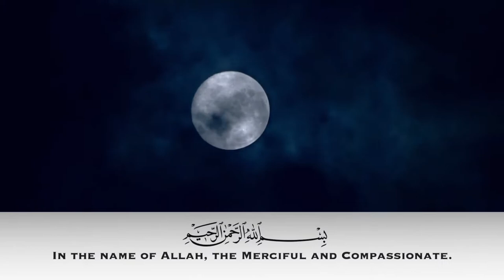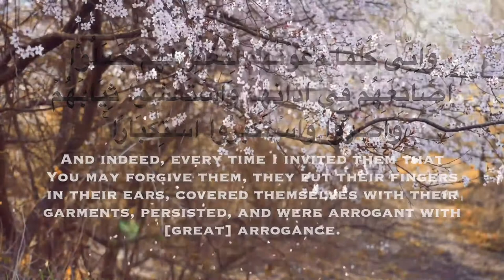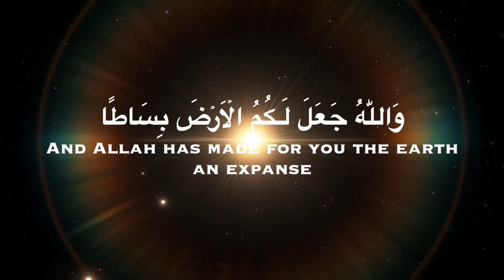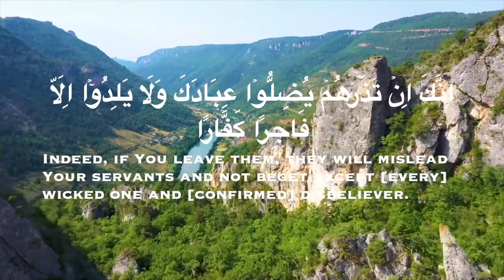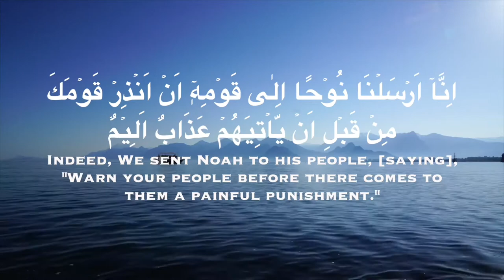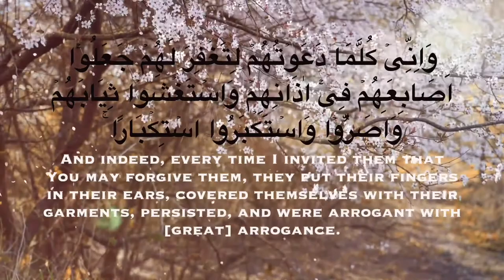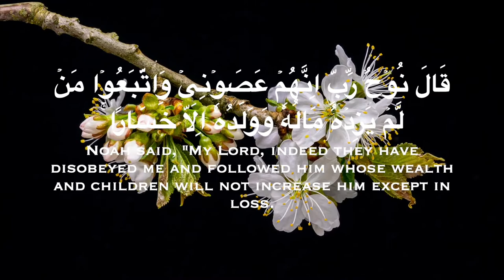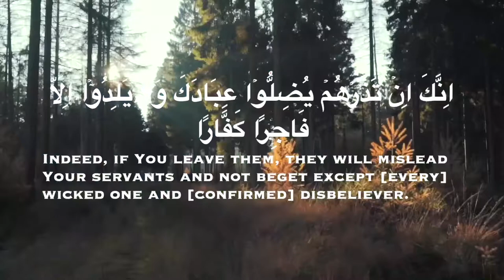Surat Nuh | سورة نوح | (Noah) By Aimad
The 71 chapter of the Quran

Recitor: Aimad

Quran With Aimad. Go to our A & Z Homepage to check out our Quran, Islamic Teachings, Anasheed ,and Arabic Alphabet.

and more.